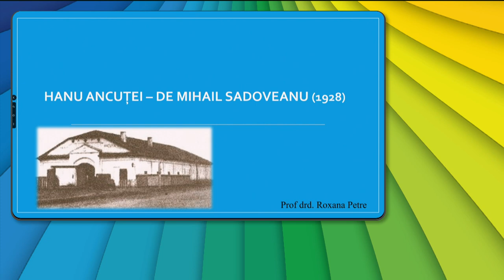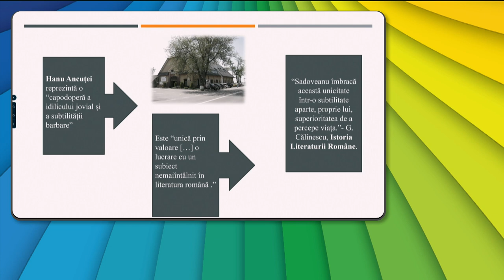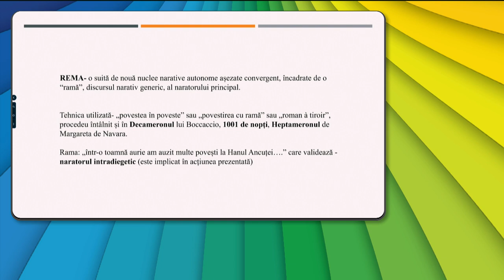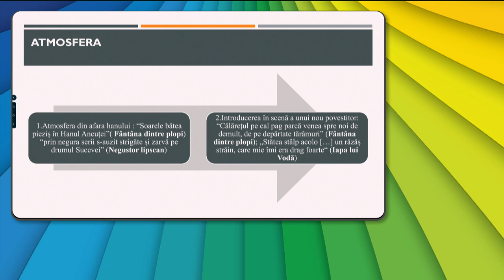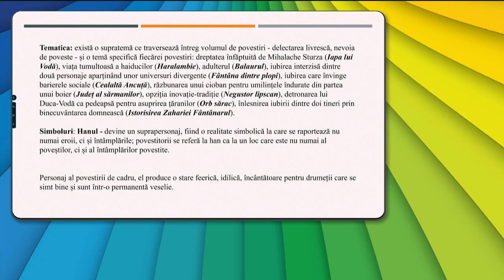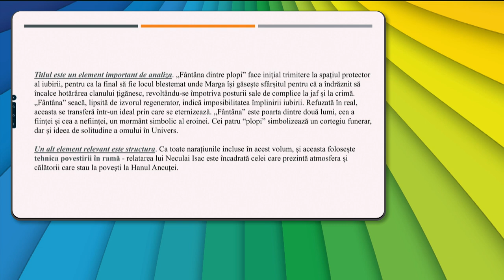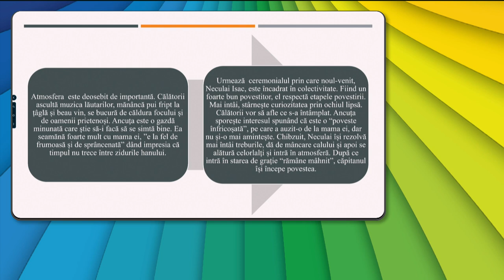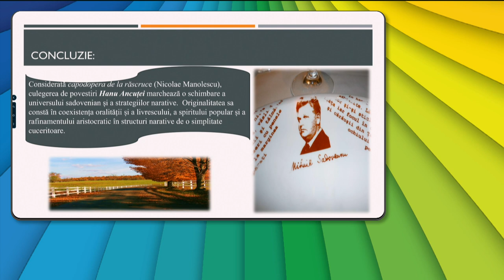TeleŞcoala: Limba şi literatura română clasa a XII-a – Text narativ de Mihail Sadoveanu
Ediţia din 12 mai a emisiunii TeleŞcoala, difuzată pe TVR2, în care Roxana Petre ne-a propus recapitularea cu tema Particularităţi de structură într-un text narativ de Mihail Sadoveanu.